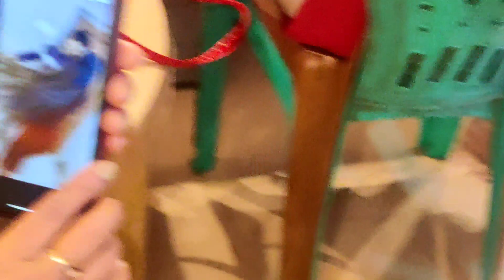କଣ କଲୁରେ ନାରଣୀ 😀😀😀 କି ମଜା 😘😘😘